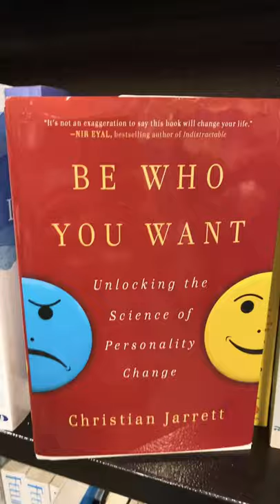When you go in the “Self Improvement” Phase 🤣🤣